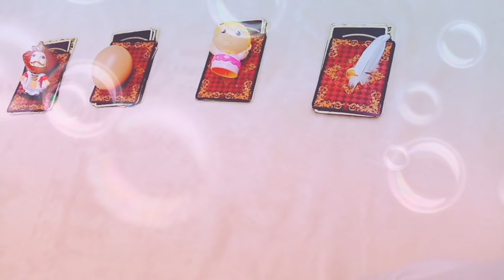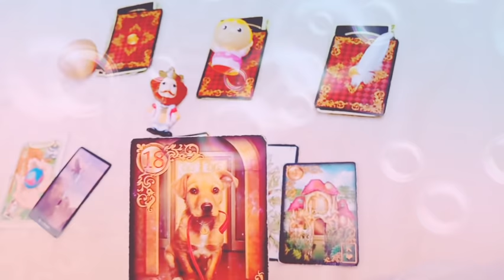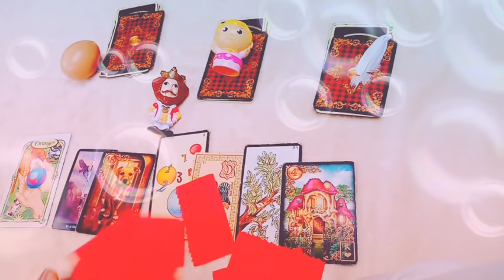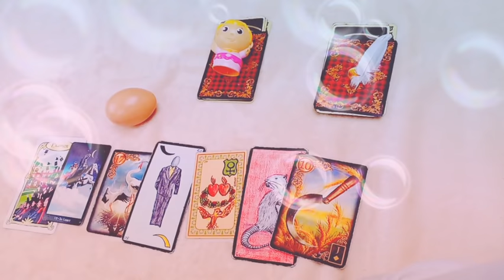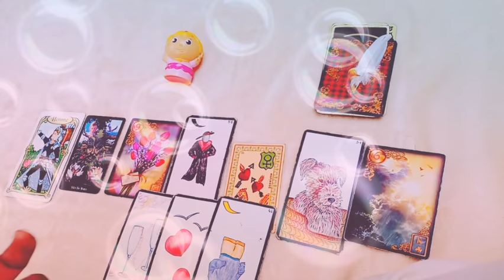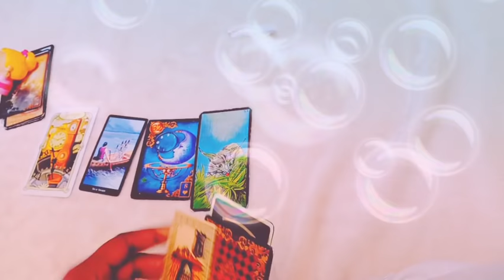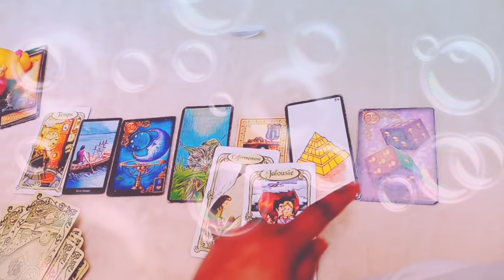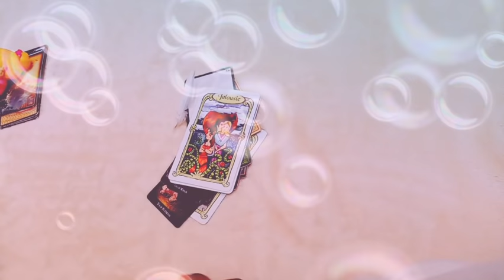MESSAGE POUR TOI 🌺AMOUR, RENCONTRE 💗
***GUIDANCE GÉNÉRALE🌟🦋

☀️☀️Guidance à choix☀️☀️

🕛timing🕛
***intro***:

⏳Choix1: 02:00
⏳Choix2: 16:00
⏳Choix3: 27:03
⏳Choix4: 39:30

     💐🧚‍♀️Bienvenue 💝💌

🐞💮🍀Gratitude 🐼🦚🦋